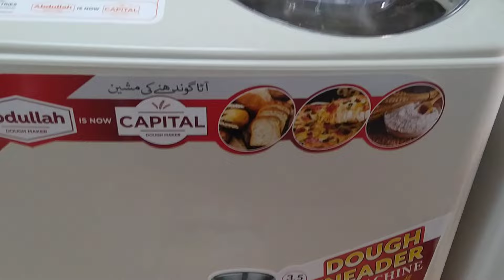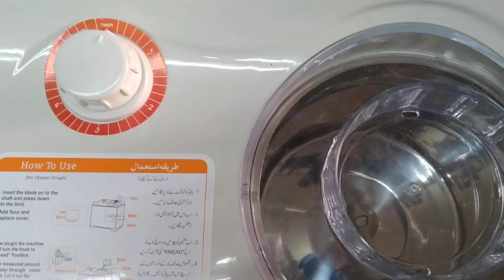Complete Range of ABDULLAH Aata Machines - Dough Maker Kneader - AE900 AE390 AE221 - ORION Engg. Co.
Facebook.com/OrionEngineeringCompany

Overview video
2024 Pakistan's Top Most Dough Kneader Machines (Aata makers) in Pakistan - ABDULLAH

We have all 3 models of Abdullah Dough Mixers (Aata Machines) available in ready stock:

1) Regular Model AE-900A of 3.5 kg max capacity

2) Latest High Top model AE-390 of 3.5 kg max capacity

3) Latest Big model AE-221 of 5 kg max capacity

These machines easily knead dough (make Aata) within 3 - 5 minutes without any efforts and time wasting.